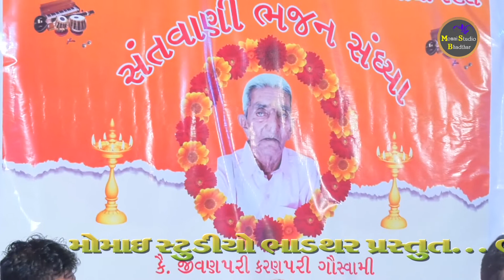Narayanbhai thakkar na Bhajan સંતવાણી ભાગ ૧